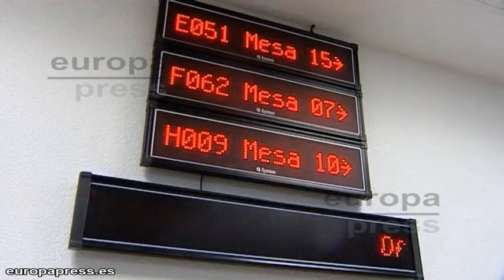El FMI eleva el crecimiento de España para 2014 al 0,2%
El Fondo Monetario Internacional eleva la previsión  de crecimiento para la economía española en 2014 un 0,2%. El próximo año España volverá a crecer de forma moderada tras dos años consecutivos en negativo, según ha asegurado el presidente del gobierno, Mariano Rajoy.